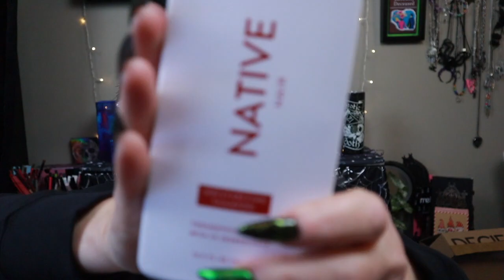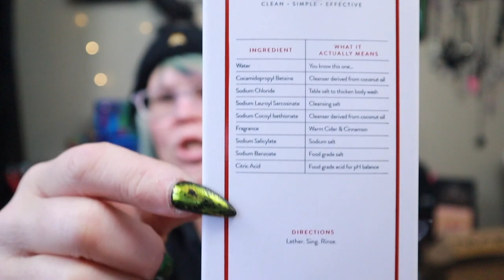native Body Products! Let's Review Holiday Scents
great source to check company info, Ethical Elephant

anyone want to find me there, i'm now on  bereal:
bere.al/nitemarebliss